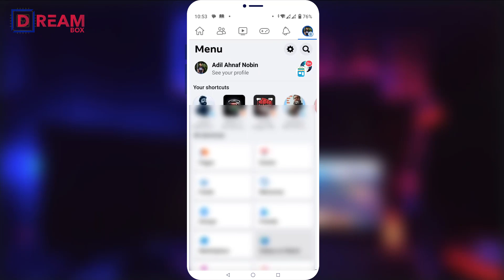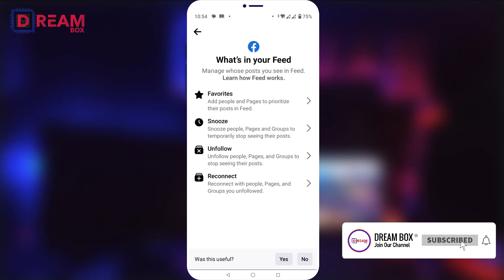ফেসবুক ফলোইং ১ ক্লিকে ডিলিট | How to unfollow everyone on Facebook at once